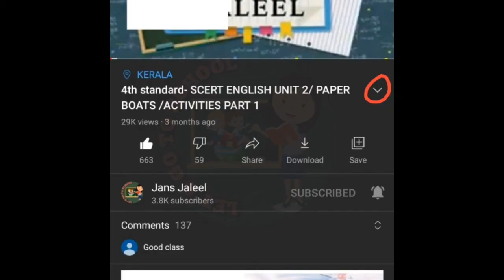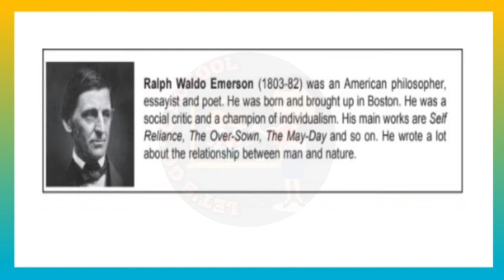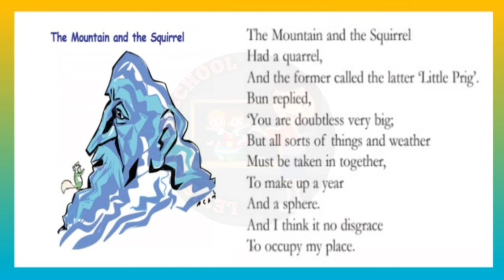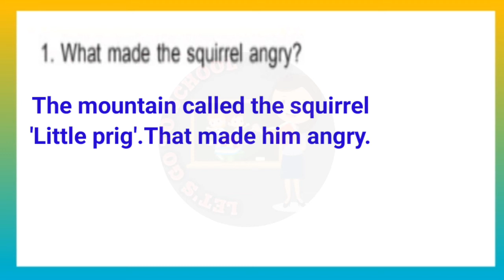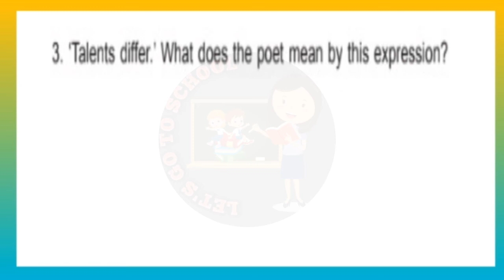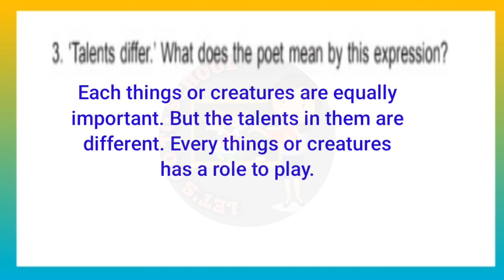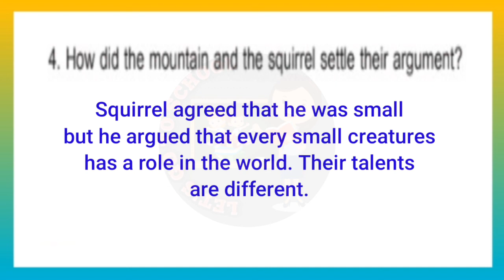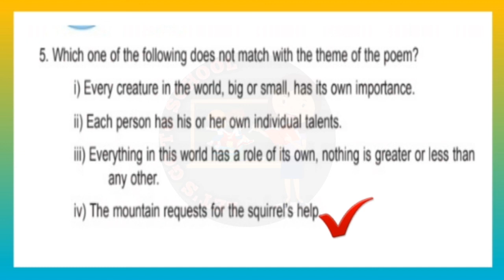THE MOUNTAIN AND THE SQUIRREL/CLASS 6/QUESTIONS AND ANSWERS/UNIT 3/GLIMPSES OF NATURE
The mountain and the squirrel is a beutiful poem written by Ralph Walden Emerson.